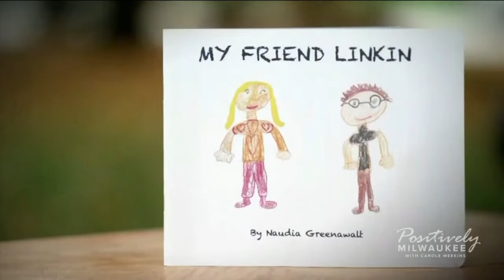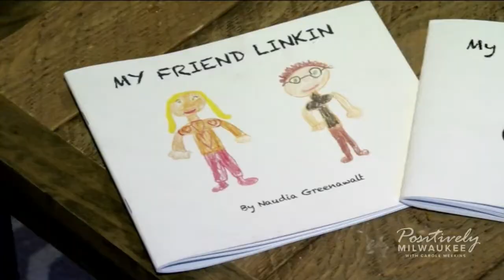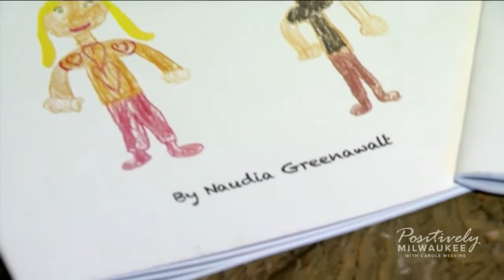Two area students use writing to help teach about childhood cancer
Cancer is such a scary word, but two kids in our area are trying to help others understand it better.